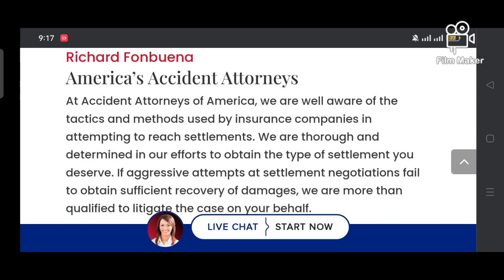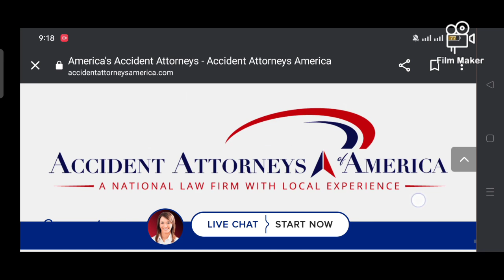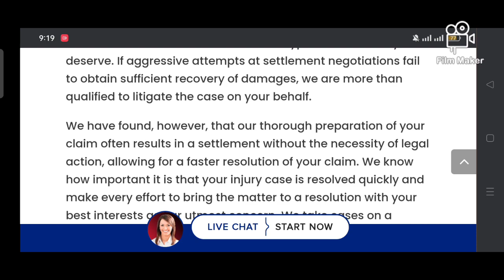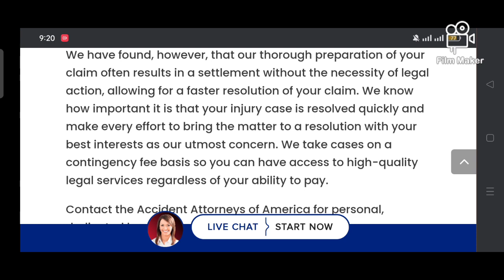Accident attorney America merica